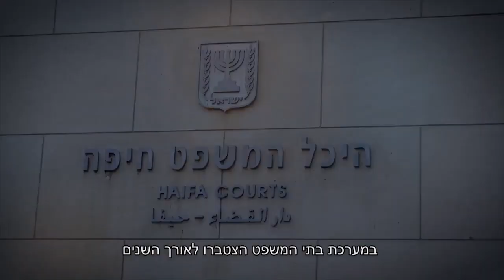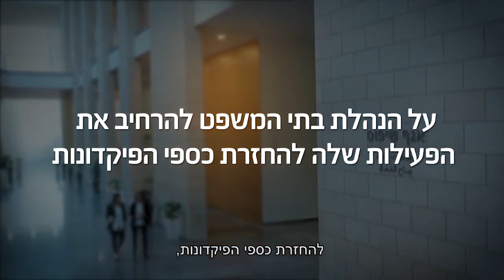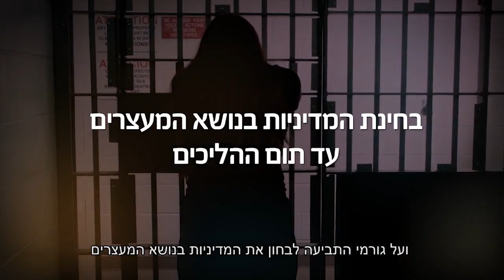דו"ח מבקר המדינה: מעצרים בבתי כלא והתנהלות המשטרה